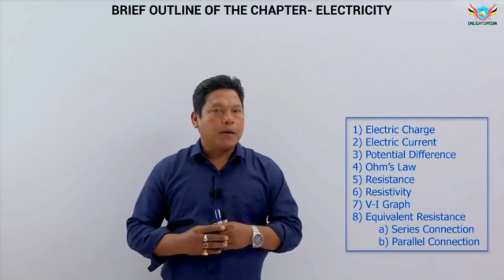Manipuri Thali Eating Challenge | Foodie Lover | Tasty Food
Dedicated to all food lovers!